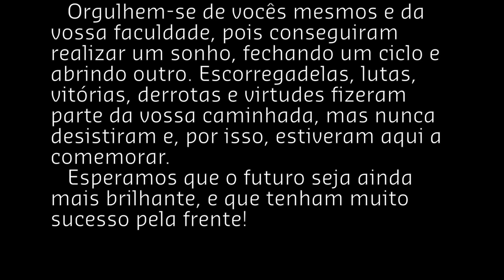Queima das fitas 2013 - Os finalistas